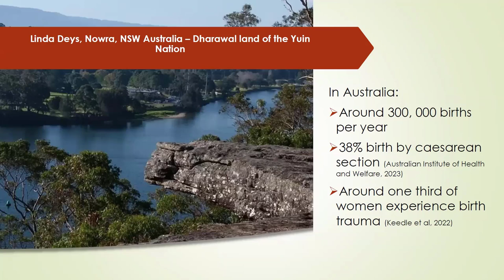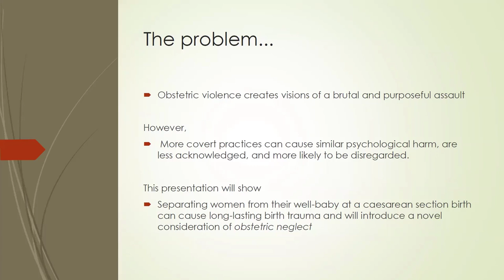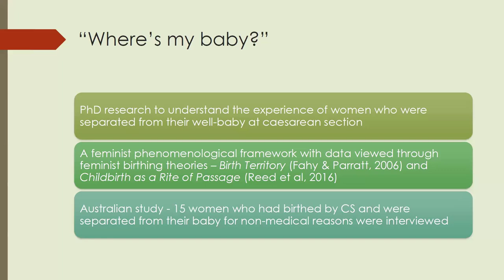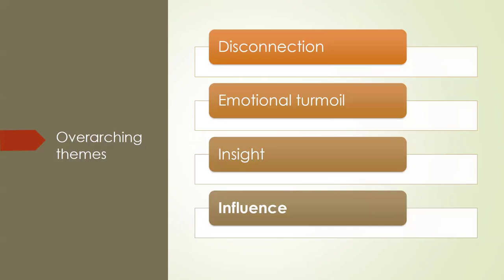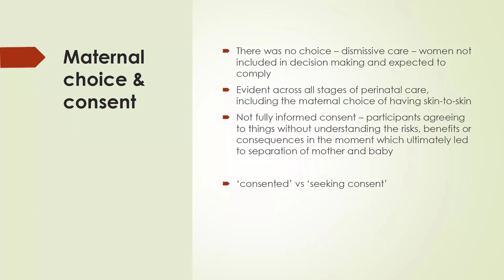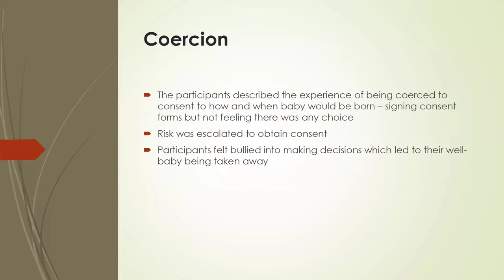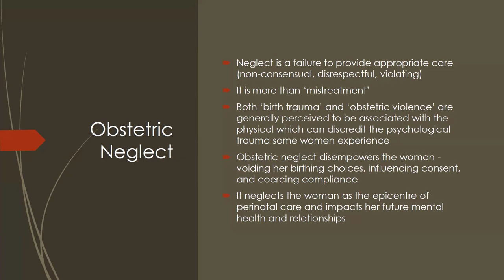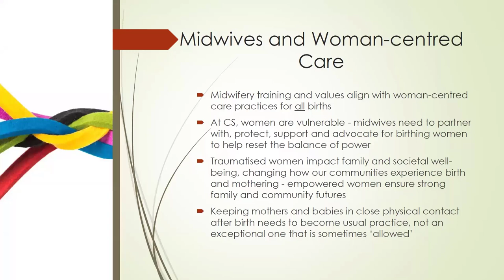Session 7 Linda Deys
Understanding Birth Trauma from the Perspective of Obstetric Neglect
Speaker: Linda Deys
Facilitator: Liz McNeill

Abstract:
The problem: Obstetric violence creates visions of a brutal and purposeful assault, however more covert practices cause similar psychological harm, are less understood, and more likely to be disregarded. Separating women from their well-baby at a caesarean section birth can cause long-lasting trauma. Method: A feminist phenomenological study, using birthing theories to understand the experience of women separated from their baby at caesarean section birth without a medical indication. Results: We identified four main themes that were interlinked: Disconnection, Emotional Turmoil, Insight and Influence. This presentation expands on Influence and the sub-themes of power & control, maternal choice & consent, coercion and staff actions. While obstetric violence was perceived with the physically forceful actions that some of these women experienced, it also showed more insidious events which caused comparable traumatic responses. The term ‘obstetric neglect’ was coined to symbolise maternity care where maternal choice and consent was voided by health care providers using power, control and coercion that influenced participant birth outcomes and experience. Conclusion: Birthing in an operating theatre environment limited the capacity of the participants to bodily autonomy and this vulnerability was not accounted for with woman-centred care. Midwifery training and values align with the need for the protection of, and advocacy for, women.